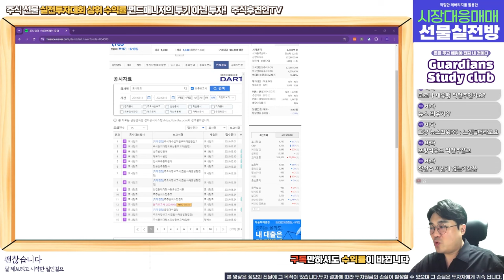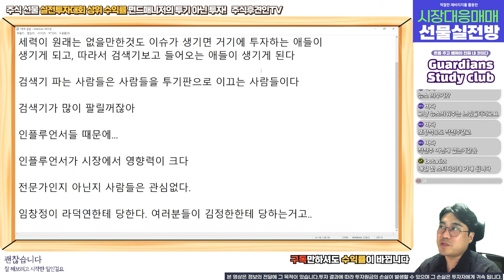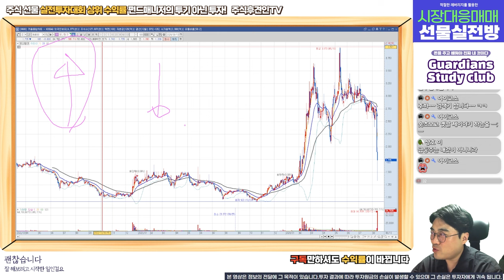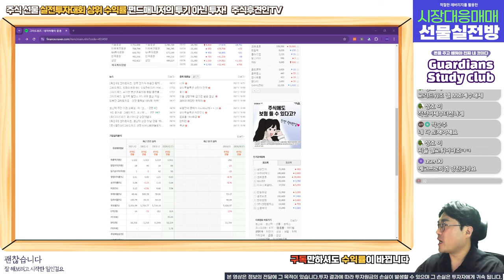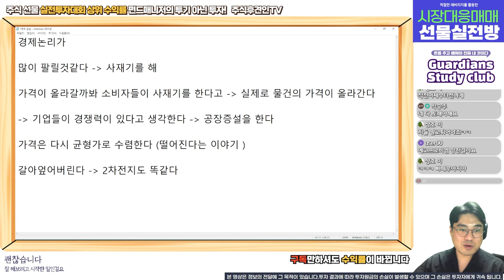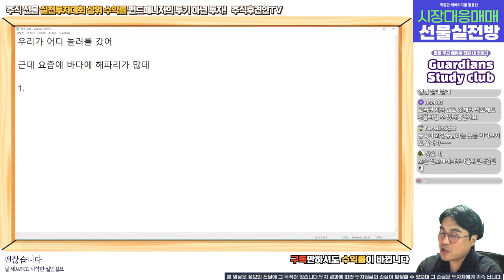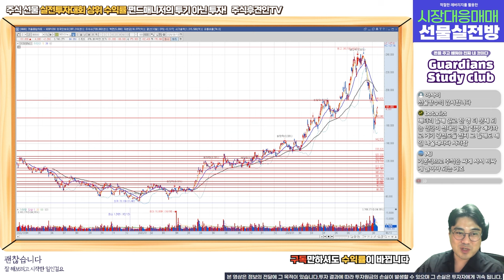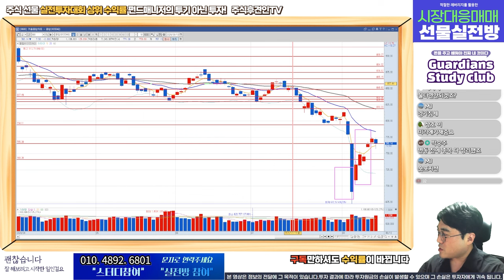자칭 주식 전문가들 조심하세요. 주식 인플루언서들이 망쳐 놓은 가정의 꿈과 주식 시장 l 주식검색기 투자? 2차전지 섹터는 괜찮나? 국장은 쓰레기?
자칭 전문가로 큰 손실을 입은 분들에게 위로의 말씀을 드립니다

18,000원 구글멤버십으로 회원전용 동영상과 장마감시황, 공유종목으로 인한 수익까지 가져가세요!
6월 공유종목 공유가에서 33% 상승! 7월 공유종목 지금 바로 확인해보세요~!! ( 너무나 좋은 기업!!! )